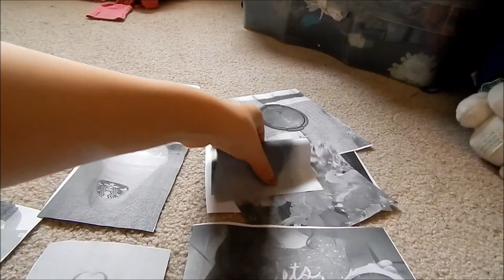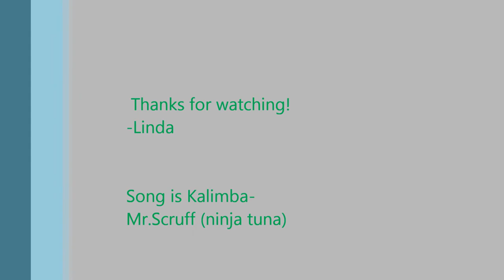DIY org video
Hi guys! So this is my first video and I know it's not the best. I'm going to be making loads more, once every one or two weeks . I will make videos of me talking but I am new to my editor (that sounds so odd) and I don't know how to use voice over. I have a really old editor/computer so...don't laugh at my videos.
-Linda